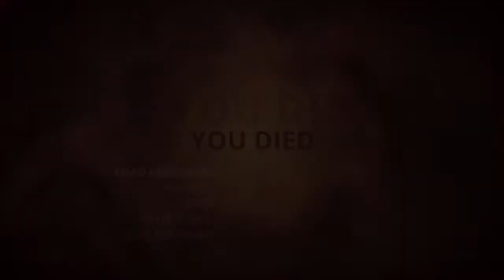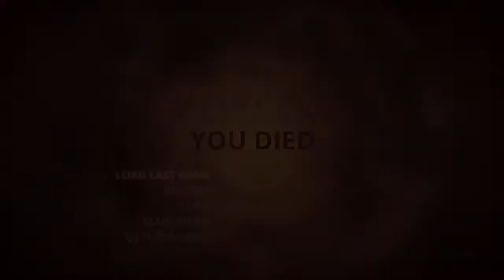Styx Master Of Shadows Part 2 (Playthrough)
Doing a full playthrough of of Styx 1 and 2 on Twitch. Quality should get better each stream. Enjoy!

Check out my good friends channel for more dark souls content!